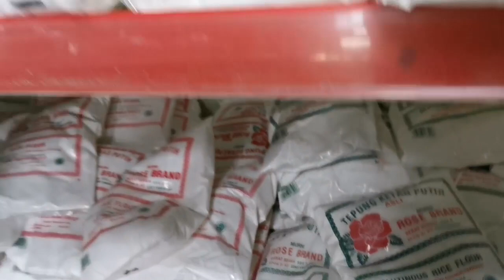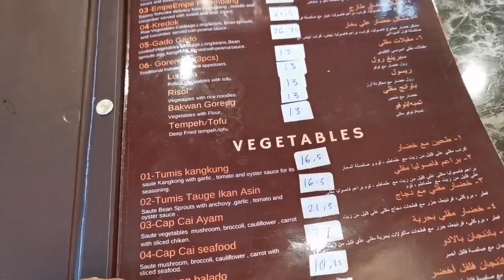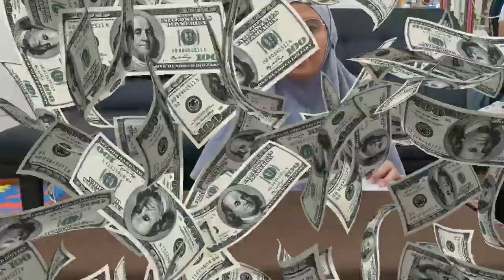BELANJA DI ALFAMART DUBAI || Cinta Indonesia || Daily VLOG #8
Hello Guys, aku baru upload lagi video ceritaku belanja di Alfamart yang ada di Dubai, tonton ya ! jangan di skip he he he